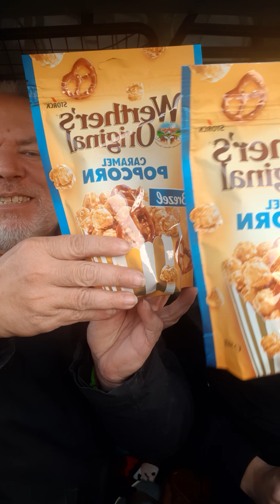degustation pop corn Werthers original bretzel au caramel